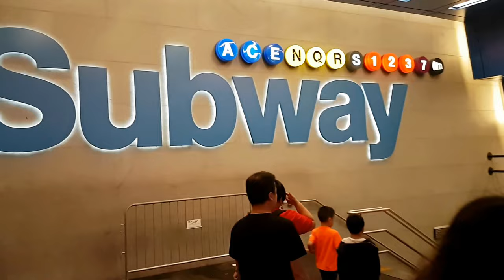Crazy busy streets around the Times Square in New York